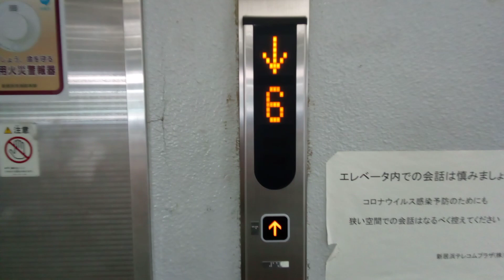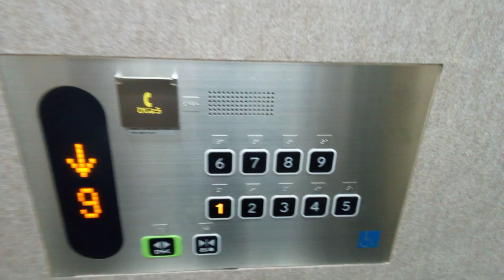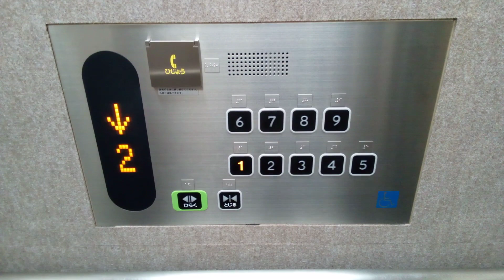東芝エレベーター 更新後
新居浜テレコムプラザ株式会社にあります。エレメイトセレブラムを撮影しようとしたらエルクルーズ/エルフレッシュパックに更新されてしまいました。
メーカー:東芝
設置年:1990年
リニューアル年:2020年or21年
定員:17名
積載:1200kg
キャンセル機能:あり
アナウンス:あり
戸閉ブザー:なし
到着ベル音:なし
ボタン確認音:なし
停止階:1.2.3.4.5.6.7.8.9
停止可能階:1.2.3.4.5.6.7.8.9